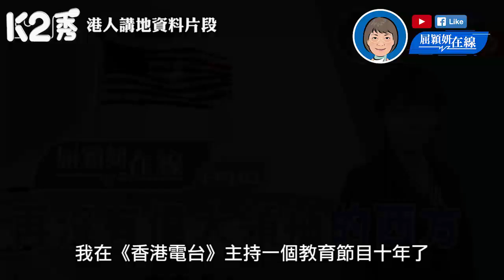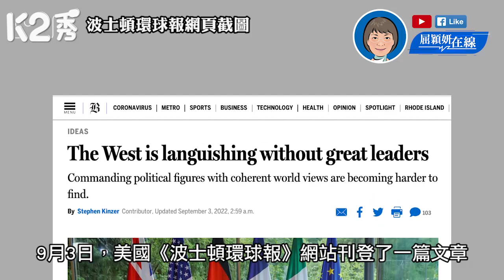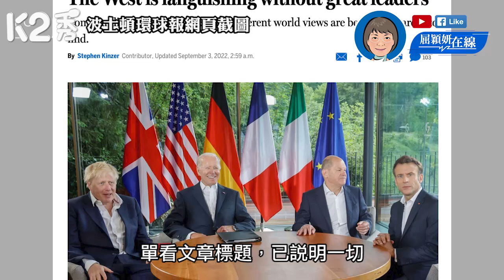【K2秀】【屈穎妍在線】EP103:再沒有偉大領袖的西方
//西方逐漸步向衰落，除了因為大勢、因為經濟，更因為領導，沒有偉大的領導人、沒有非凡的領導力，就不會有富強的國家//